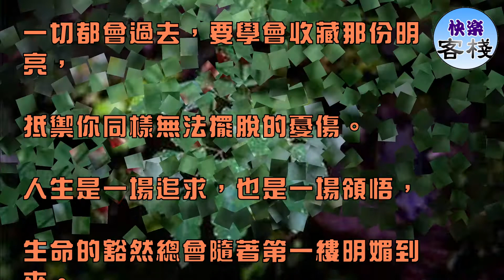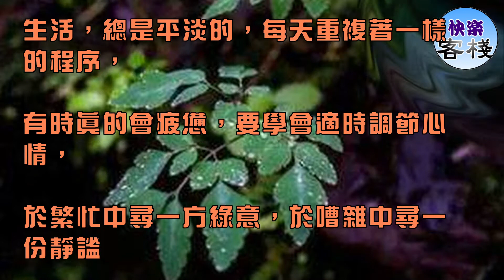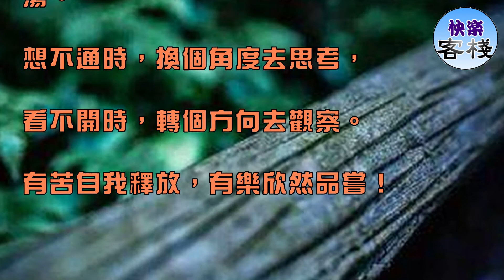人生就是這樣：一半明亮，一半憂傷｜心靈勵志｜快樂客棧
計較和怨恨是一座牢，寬容是唯一的鑰匙。

你計較甚麼，就被甚麼困擾；

怨恨甚麼，就被甚麼禁錮。

困擾的是快樂的心，禁錮的是自由的靈魂。

計較和怨恨，是你親手為自己打造的牢。

要解脫，不是靠爭奪，更不是把你恨的人打入地獄，而是寬容。

寬容化解紛爭，寬容解放自我，寬闊的心無處不自在快樂。

人生猶如一首歌，音調高低起伏，旋律抑揚頓挫；

人生彷彿一本書，寫滿了酸甜苦辣，記錄著喜怒哀樂；

人生就像一局棋，布滿了危險，也撒遍了機遇；

人生恰似一條路，有山重水複的坎坷，也有柳暗花明的坦途；

人生如同一條河，有時九曲回腸，有時一瀉千裡。

成敗自清醒，是非一笑過。

人生就是這樣：一半明亮，一半憂傷

認清生活是一件不得不學的事，

看到生活本來的樣子，才能繞開那些彎路，

遊刃有餘的活著，那些不肯向世界低頭的人，

只能在碰撞中開始懷疑人生，接著懷疑自己。

一切都會過去，要學會收藏那份明亮，

抵禦你同樣無法擺脫的憂傷。

人生是一場追求，也是一場領悟，

生命的豁然總會隨著第一縷明媚到來。

每一次的失敗，都是成功的伏筆；

每一次的考驗，都有一份收獲；

每一次的淚水，都有一次醒悟；

每一次的磨難，都有生命的財富。

生活無須奢望，與其奢望擁有動人的容顏，不如努力擁有美好的心靈；

與其奢望成就一番驚天動地的事業，不如用一片愛心去走過生命中平凡的歲月；

與其奢望獲得一馬平川的人生，不如期待在風雨中練就無畏的堅強。

我們最痛苦的孤獨不是身邊沒有知己，而是心中遺棄了自己。

我們最需要的幫助不是來自別人的關懷，而是堅定而頑強的自助。

連自己都不肯接納自己，便無法要求這個世界給你一個位置。

連自己都不敢正視自己，便無法到紅塵中找到理解。

我們需要常常坐在對面審視自己，要學會愛自己

並時常給自己一個擁抱。

人生途中，有些是無法逃避的，比如命運；

有些是無法更改的，比如情緣；

有些是難以磨滅的，比如記憶……

與其被動地承受，不如勇敢地面對；

與其鳥宿簷下，不如擊翅風雨；

放過煩惱，煩惱才會放過自己；

忘記憂慮，憂慮才會忘記自己。

心生歡喜，歡喜才會伴隨自己。

人生旅途上，橫豎都是路。

生活，總是平淡的，每天重複著一樣的程序，

有時真的會疲憊，要學會適時調節心情，

於繁忙中尋一方綠意，於嘈雜中尋一份靜謐

有時只是一點小情趣，小改變，也會讓浮躁的心，變得安寧。

把一件平凡的小事做到爐火純青，就是絕活。

提醒自己，記住自己的提醒，

上進的你，快樂的你，健康的你，善良的你，

一定會有一個燦爛的人生。

放下消極，絕望向左，希望向右。

只要你願意，你完全可以一輩子都做最好的自己。

沒有誰能夠左右勝負，除了你。

自己的戰爭，你就是運籌帷幄的將軍!

蹉跎歲月，

別把自己看得太重，

也別把自己看得太輕。

心若計較，處處都是怨言，

心若放寬，時時都是春天。

時光流轉，懂得做人之美在於簡約，

做事之美在於利索，人心之美在於善良，

感情之美在於無傷，胸懷之美在於坦蕩。

想不通時，換個角度去思考，

看不開時，轉個方向去觀察。

有苦自我釋放，有樂欣然品嘗！